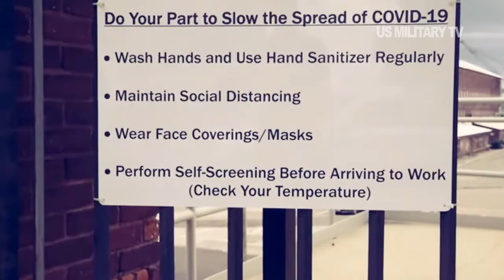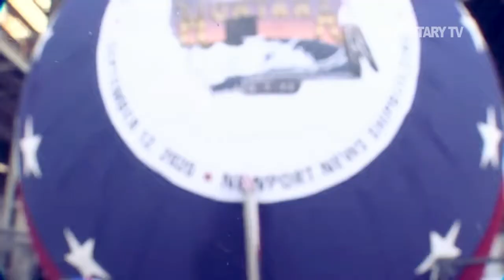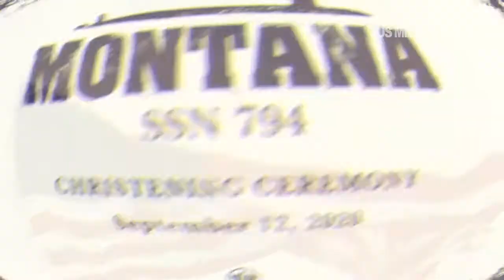Congratulations : Here Comes the US Navy's New Stealth Submarine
According to a press release published by the U.S. DoD (Department of Defense), the U.S. Navy has christened one of its newest Virginia-class submarine attack submarines, the future USS Montana (SSN 794) Submersible Ship Nuclear, on Saturday, September 12, 2020, at Newport News Shipbuilding, a division of Huntington Ingalls Industries, in Newport News, Virginia.
The Virginia-Class attack submarine is equipped with 12 vertical missile launch tubes and four 533mm torpedo tubes. The vertical launching system has the capacity to launch 16 Tomahawk submarine-launched cruise missiles (SLCM) in a single salvo. There is a capacity for up to 26 mk48 ADCAP mod 6 heavyweight torpedoes and sub harpoon anti-ship missiles to be fired from the 21in torpedo tubes.